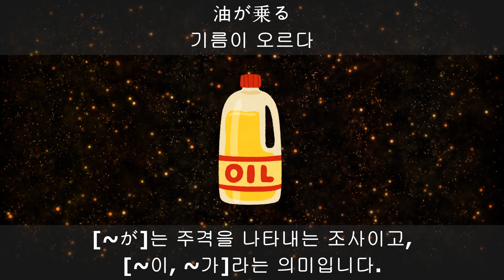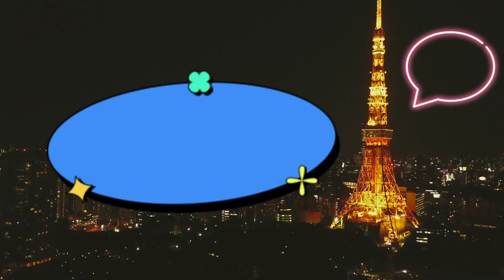024 [油が乗る]-[기름이 오르다]-생활 관용어 일본어 고급문법 Junana 일본어